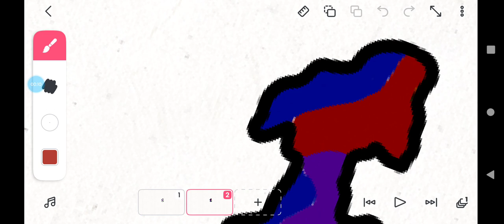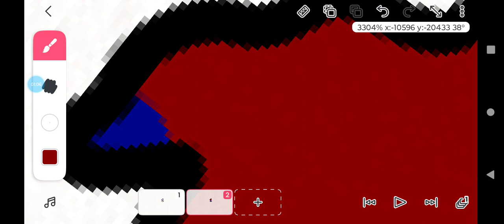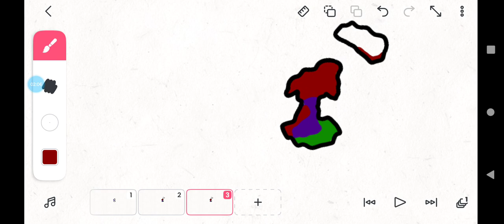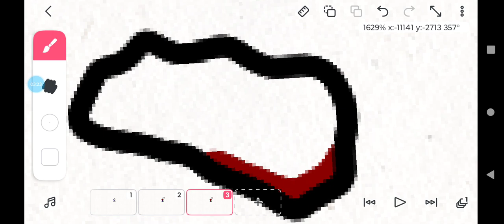Nickmo Nation needs YOU to choose where we commit more war crimes!!!